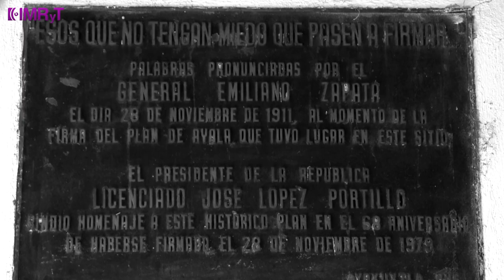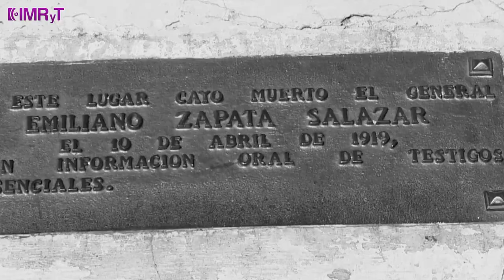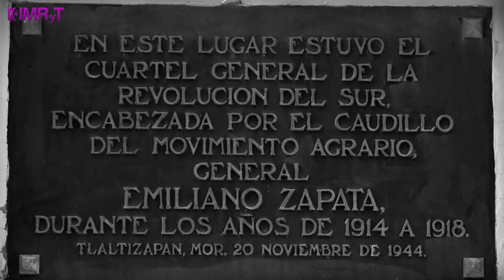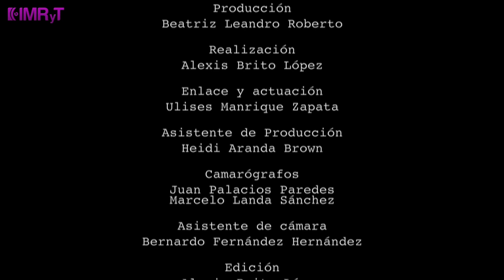PLAN DE AYALA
El plan de Ayala promulgado por el Gral. Emiliano Zapata y Otilio Montaño Sánchez, desconoce el gobierno de Francisco I Madero por no apoyar a los campesinos y defender sus tierras.  Este documento proclamado en Ayala, Morelos y firmado el 28 de noviembre de 1911 en la sierra de Ayoxuxtla, Puebla con el lema “ Justicia y ley”, tuvo como premisa fundamental, la reivindicación de los derechos de los pueblos sobre las tierras, las aguas y los montes derechos que durante siglos de colonización y explotación les fueron quebrantados.